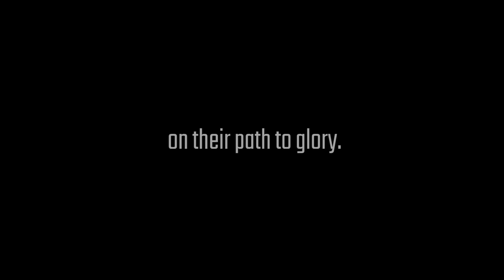The 2018 KarateWorld Season is about to begin!